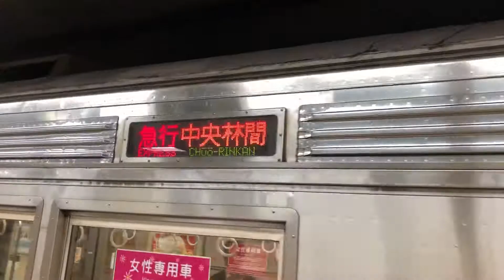《2020年8月28日に廃車…》東急8500系8615編成が15K運用で入線警笛を鳴らしながら到着するシーン。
15Fの15K運用だー！っとレアなシーンの撮影の翌日、恩田に廃車回送されていきました。
この動画は廃車回送の前日に撮影したもので、警笛が弱々しかったのは余命が近くなって弱っていたからなのかもしれませんね。

ありがとう8615F。

撮影場所は神保町駅